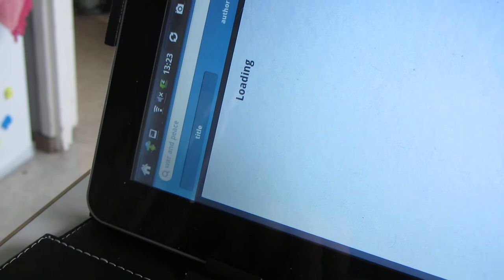Helmet Pocket Library on tablet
Helmet Pocket Library on cheap Chinese Android tablet.